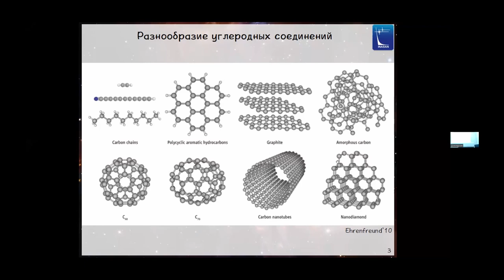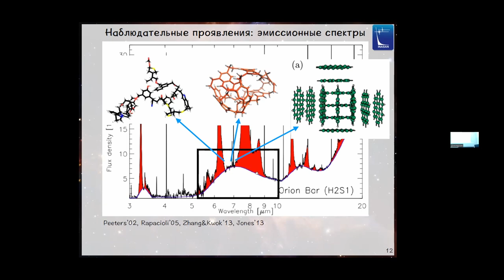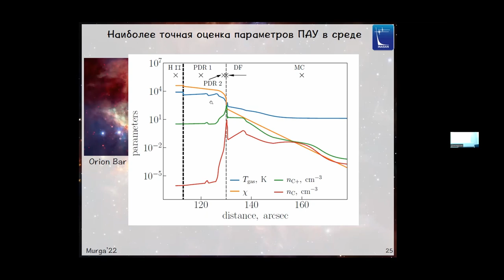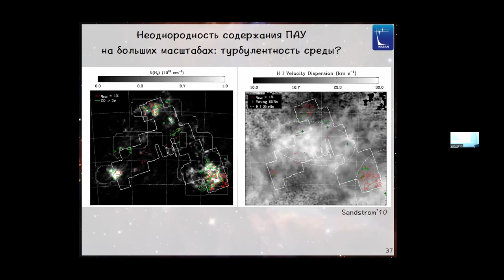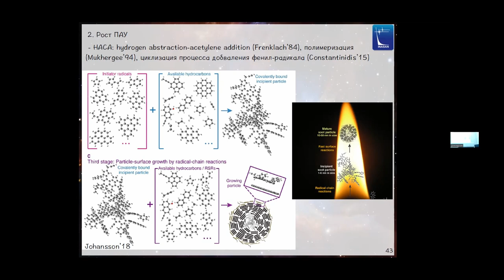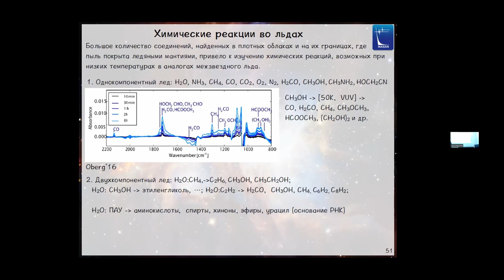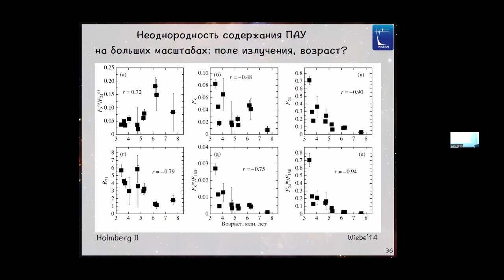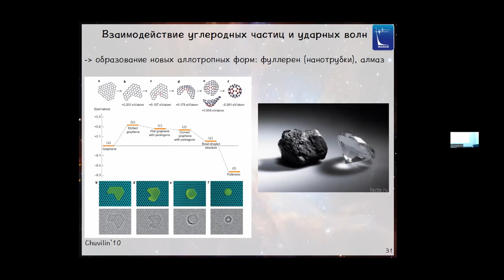61-е заседание междисциплинарного семинара АстрО "Углеродная вселенная: жизненный цикл"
61-е заседание междисциплинарного семинара АстрО
14 декабря 2022 г.
Углеродная вселенная: жизненный цикл углеродных пылинок, наблюдательные проявления и моделирование.

Мурга Мария Сергеевна
ИНАСАН

    В докладе будет сделан обзор современных представлений об углеродной пыли: о различных возможных типах, их структуре и свойствах. Более подробно будет освещен вопрос о наиболее малых представителях пыли - полициклических ароматических углеводородах и фуллеренах и их потенциально возможных аллотропах. Будет рассказано о том, как могут себя проявлять в наблюдениях разные типы пылинок в широком диапазоне длин волн за счет различных механизмов, а также о том, какие наблюдения имеются на сегодняшний день и что получено из этих наблюдений. Планируется уделить внимание теоретическому моделированию жизненного цикла углеродной пыли: рождение в оболочках звезд и межзвездной среде, разрушение и трансформация в результате воздействия различных факторов, рост и благоприятные условия для роста, а также участие пыли в этапах формирования молекул. Наконец, будет рассказано о лабораторных исследованиях, касающихся углеродных пылинок, благодаря которым можно значительно расширить и уточнить наши представления об их содержании и жизни в космосе.

К сожалению, по техническим причинам начало доклада отсутствует